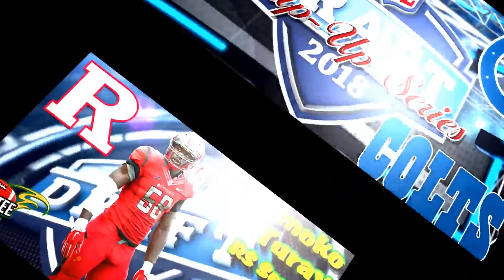2018 NFL Draft Wrap-Up Series | Indianapolis Colts | Breakdown of ALL 11 Draft Picks 🏈🏈🏈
The 2018 NFL Draft has come and gone and with that said, teams have completed yet another draft class, which we will dive into assess and breakdown here on the Louie Tee Network in a collection that I call the 2018 NFL Draft Wrap-Up Series, up NEXT: INDIANAPOLIS COLTS.

- OR -

I'm Also on Facebook: In the L.A.B. Room

Check Me out on Instagram as well (itzmelouietee)

Microsoft Surface Book 2

Rode Shotgun Mic & Boom Pole

Green Screen w/ Umbrella Lighting Kit

Clamps